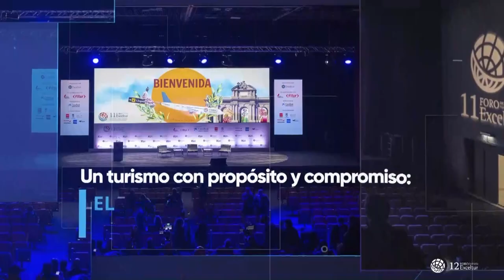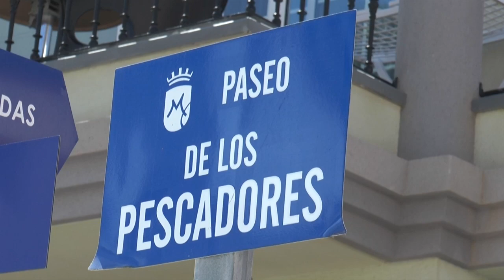INFORMATIVO MOGÁN MARTES 23 DE ENERO DE 2024